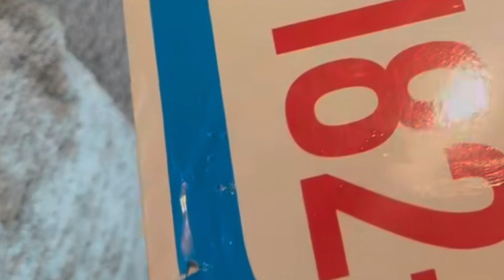Fedez litiga con Silvio, perché gli ha distrutto un pezzo da collezione